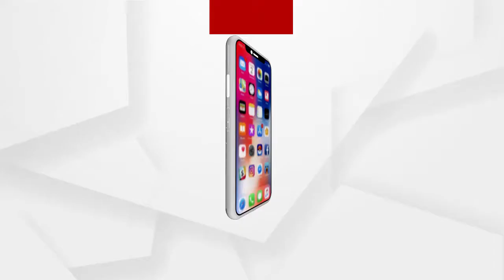ମୋରମ୍ ଲୁଟକୁ ନେଇ ସାଧାରଣ ଲୋକ ଅସନ୍ତୋଷ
ମହରମ୍ ଲୁଟକୁ ନେଇ ସାଧାରଣ ଲୋକ ଅସନ୍ତୋଷ
ଯାଜପୁରରେ ମହରମ ଲୁଟକୁ ନେଇ ସାଧାରଣ ଜନତା ଅସନ୍ତୋଷ ପ୍ରକାଶ କରିଛନ୍ତି। ଶୁନନ୍ତୁ କଣ ରହିଛି ତାଙ୍କ ପ୍ରତିକ୍ରିୟା.
 ଅଧିକ ଖବର ପାଇଁ ଡ଼ାଉନଲୋଡ କରନ୍ତୁ “Argus News” ଆପ୍